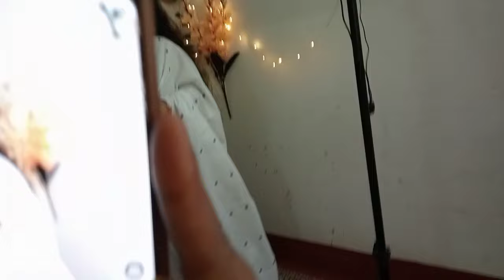কিমান কষ্ট কাম টো সোমাই গলে হে বুজি পোৱা যায়